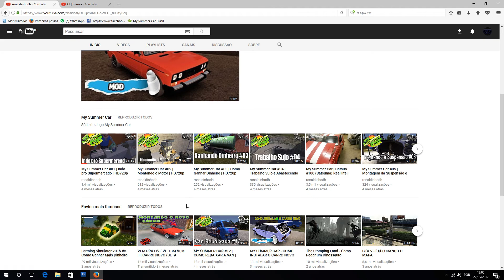Force of Nature #2: Frutas Energéticas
No segundo vídeo de Force of Nature, concluímos as quests para chegar ao nível 3. Coco da energia?

## BLOG MY SUMMER CAR BRASIL ##

Blog especializado no jogo My Summer car, com muito conteúdo, mods, skins, informações e curiosidades. Confira.

▬▬▬▬▬▬▬▬▬▬▬▬ஜ۩۞۩ஜ▬▬▬▬▬▬▬▬▬▬▬▬▬
█║▌█║▌█▌█║▌█▌ Minhas configurações █║▌█║▌█║▌█║▌█
▬▬▬▬▬▬▬▬▬▬▬▬ஜ۩۞۩ஜ▬▬▬▬▬▬▬▬▬▬▬▬▬

Processador ↣ Intel(R) Core(TM) i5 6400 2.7Ghz
Placa de Vídeo ↣ Zotac GTX 1070 8Gb Amp! Edition
Memoria RAM ↣ 8 GB 2.133Mhz HyperX
Sistema Operacional ↣ Windows 10
Steam ↣ daniel_chrome